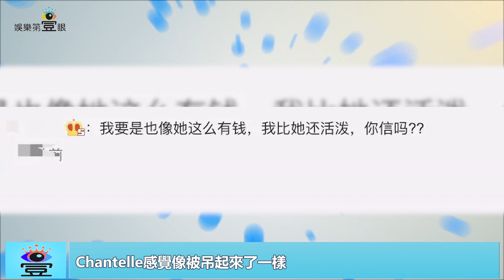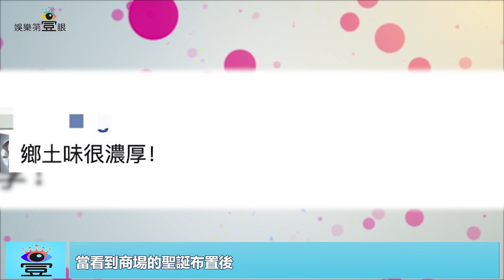方媛帶女兒去遊樂場，童心未泯自己搶著玩，香港網友：鄉土味好濃|娛樂第一眼